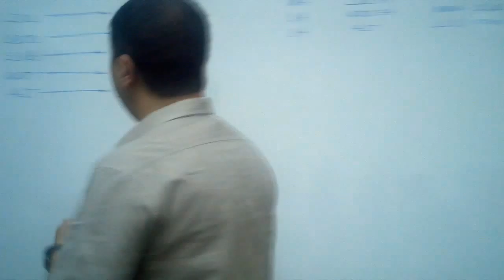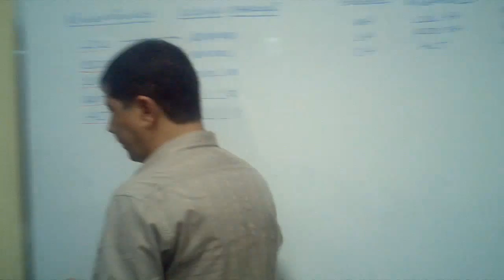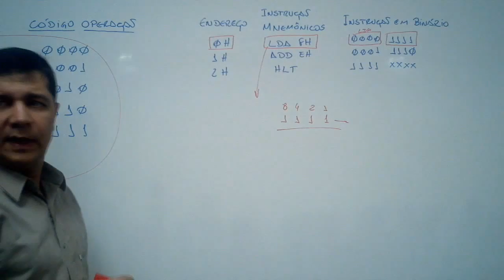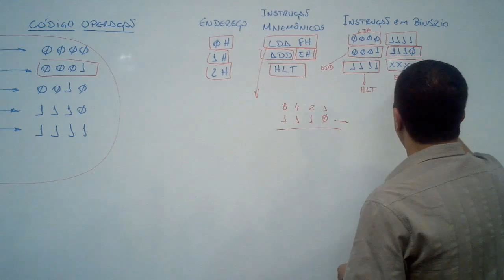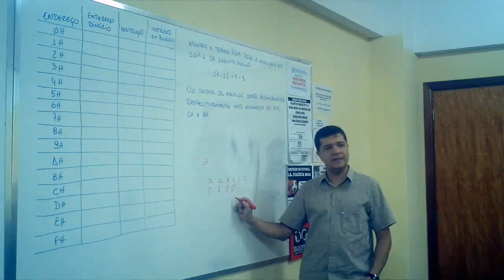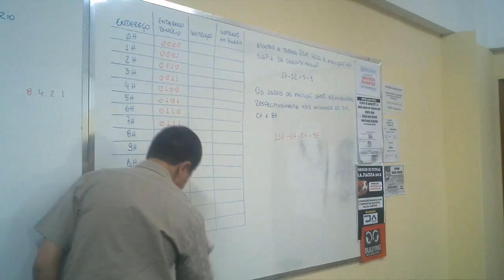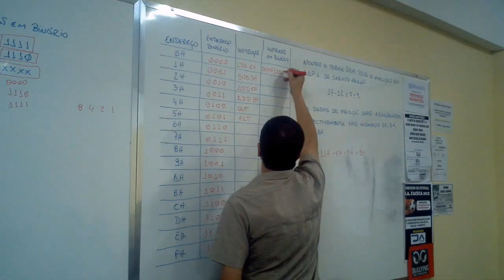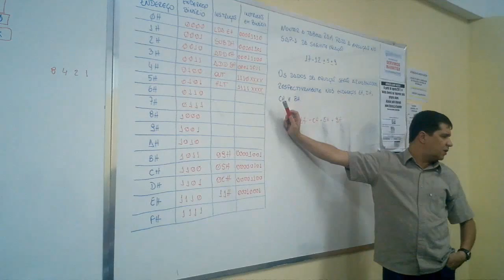Aula de Arquitetura de Computadores - Sap 01